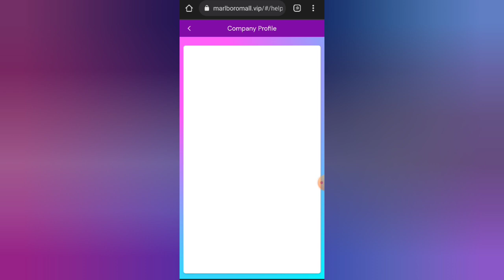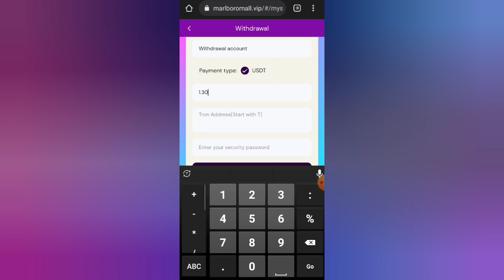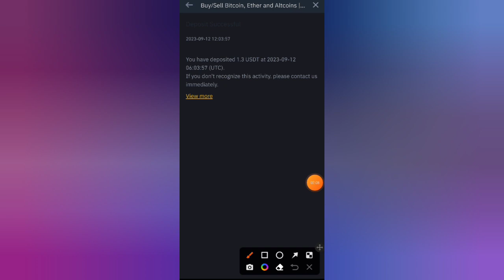Daily Earn 1.3 USDT | Instant Payment Site | New USDT Mining Platform 2023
invitation code:781038

Withdrawal rules: There is no handling fee for withdrawal, and there is no time limit for withdrawal.

Mission update time: 01:00 Hawaii time

Deposit 7 USDT to become a VIP1 shareholder and earn 1.3 USDT every day

(VIP benefits for one year)

Reposting the platform link you registered will be rewarded:

Share team registrations on your platform to your social promotion channels and groups such as YouTube, Facebook, Twitter,

invitation bonus

Receive 10% of the deposit from the first subordinate

Obtain 3% of the second subordinate’s deposit

Obtain 2% of the third subordinate’s deposit

For example

Team bonus:

24-hour team deposit 500USDT, reward 10USDT

24-hour team recharge 2000USDT, reward 50USDT

24-hour team deposit 5000USDT, reward 150USDT

If the team deposits 300,000 USDT within 24 hours, they will receive a reward of 15,000 USDT.

If the team deposits 1,000,000 USDT within 24 hours, they will receive a reward of 100,000 USDT.

Bonuses can be withdrawn immediately and indefinitely. The commission collected from recommended users will be directly deposited into your promotion account, and you can withdraw cash directly! Company registration invitation link can be promoted on any social program.

related search

New USDT income website in 2023,

Sinhala Free USDT Mining Website 2023,

New USDT Earning Sites, New Earning Apps Earning Apps of 2023